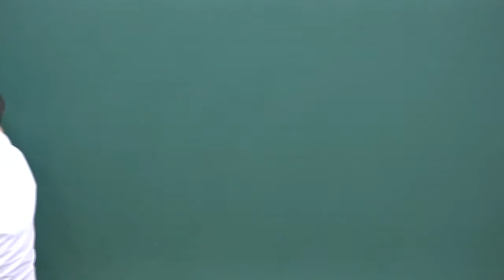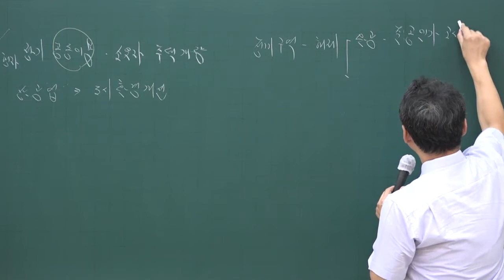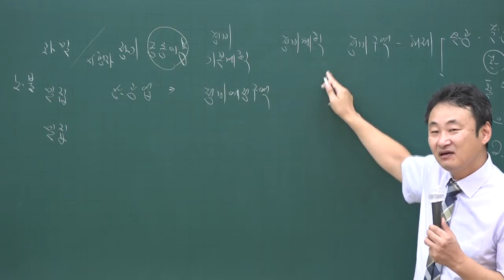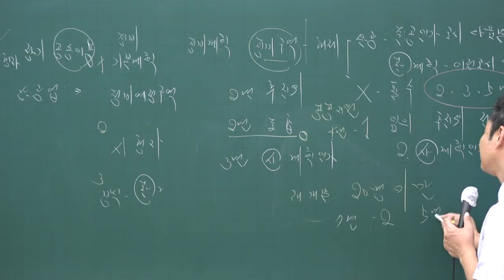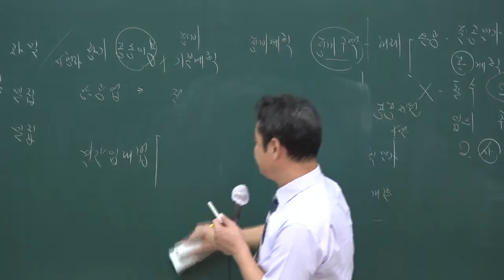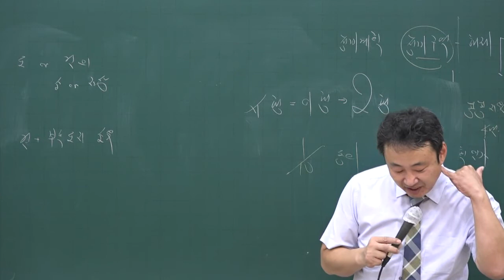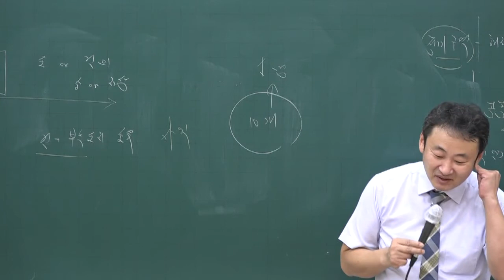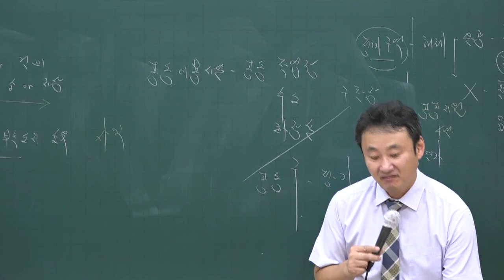[주전무] 2020년 주택관리사 관계법규 문제풀이과정 9-17